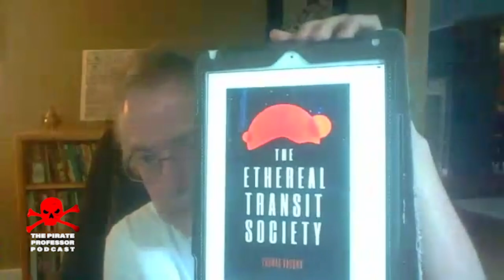Thomas Vaughn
Dr. Thomas Vaughn is communication professor, colleague and friend.  He's spent a lot of time studying the world of cults and apocalyptic rhetoric.  When Tom isn't teaching, he's writing horror stories and has a new book coming out soon.  I decided to bring him onboard for this year's spooky Halloween episode where we talk about all of this, plus if you listen to the podcast version of this episode, at the end I read one of his short stories, "Deleted Scenes."  It's not for the faint of heart so ye be warned.